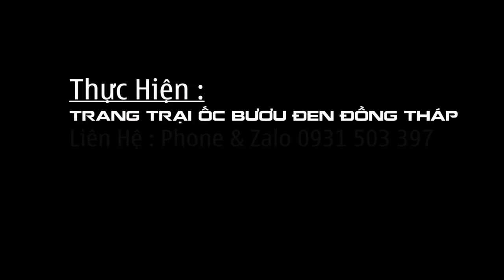Tác dụng của Bèo hoa dâu trong nông nghiệp chăn nuôi và trồng trọt | Thức ăn nuôi ốc bươu đen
Bèo hoa dâu đỏ | Tác dụng của bèo hoa dâu đối với lúa | Bèo hoa dâu nuôi cá | Bèo hoa dâu nuôi ốc | bèo hoa dâu thuộc nhóm thực vật nào
0:00 Đăt điểm sinh thái
Bèo hoa dâu còn được gọi là bèo dâu, tên khoa học là Azolla, là thủy dương xỉ nổi tự do, chúng nổi trên mặt nước và cộng sinh với loài tảo lục ( hay còn gọi là vi khuẩn lam).
Là loài thực vật đã xuất hiện từ rất lâu, sống trên mặt nước của các ao hồ nước ngọt ở nước ta.
Do có kích thước nhỏ và có phần bào tử mang nhiều phao nổi, chính vì thế chúng nổi bám quanh trên bề mặt nước rất nhiều.
Bèo dâu có phần thân rễ phân nhánh và có hệ lá khá nhỏ, khoảng 2mm. Cây có phần tầng rời và nhờ đó cành có thể tách ra và trở thành cây sống độc lập với nhau. Đây cũng chính là phương thức sinh sản của bèo hoa dâu.
0:40 Bèo hoa dâu Ứng dụng làm phân bón trong trồng trọt
Từ lâu, bèo hoa dâu được biết đến là một nguồn phân bón rất tốt cho lúa. Thường được thả vào các ruộng lúa để bổ sung lượng phân đạm tự nhiên cho lúa và giúp các ruộng lúa chống được khô hạn.
Những năm gần đây, khi mà các vấn đề về môi trường sinh thái được đặt ra khắp nơi, người ta bắt đầu tìm kiếm các nguồn phân bón tự nhiên để thay thế cho phân bón hóa học.
Và họ tìm ra nguồn dinh dưỡng rất lớn từ tự nhiên như kali có trong thân chuối, tro bếp; nitơ có trong các loại cây họ đậu có vi khuẩn nốt sần cộng sinh,… và một nguồn nitơ rất lớn trong bèo hoa dâu.
Là một nguồn nitơ tự nhiên, nên tiềm năng nông nghiệp của loài bèo này rất lớn. Bèo hoa dâu được sử dụng như một nguồn phân bón sinh học cho lúa và các loại cây trồng khác.
Rất nhiều nghiên cứu đã cho thấy việc bón phân xanh từ loài cây này cung cấp tới 40 đến 60kg nitơ trên 1ha đất trồng.
Đặc điểm quan trọng, trong việc sử dụng bèo hoa dâu làm một loại phân sinh học cho cây trồng, là do chúng được phân hủy nhanh trong đất và nitơ từ chúng được cây trồng hấp thụ được một cách dễ dàng.
Bổ sung thường xuyên bèo hoa dâu vào đất trồng giúp cải thiện và nâng cao chất lượng đất, làm cho đất tơi xốp, nhiều mùn, giữ ẩm lâu và giàu dinh dưỡng hơn.
Từ đó hỗ trợ sự phát triển của cây trồng, hạn chế được nguồn đầu vào hóa học rất lớn.
2:01 Bèo hoa dâu Ứng dụng làm thức ăn trong chăn nuôi và nuôi ốc bươu đen
Ngoài việc được sử dụng làm phân xanh để cung cấp đạm cho cây trồng, đây còn là nguồn thức ăn giàu dinh dưỡng cho các loài gia súc, gia cầm, các loại cá và đặc biệt là dùng để nuôi ốc bươu đen.
Bèo hoa dâu chứa 25–35 % protein trong trọng lượng khô và giàu các amino acid thiết yếu, các chất khoáng, vitamin.
Sự kết hợp hiếm có của giá trị dinh dưỡng cao và tốc độ sinh sản nhanh đã khiến nó trở thành nguồn thức ăn thay thế hiệu quả và tiềm năng cho các loại vật nuôi.
2:01 Bèo hoa là vị thuốc trong Đông Y
Bèo hoa dâu trong Đông Y là một bài thuốc có thể chữa trị một số loại bệnh khá hiệu quả. Với tính cay và lạnh, có công dụng phát hãn, giải biểu lợi thủy tiêu thũng.
Ngoài ra còn được nghiên cứu để sản xuất cao dược liệu. Cao bèo hoa dâu có tác dụng làm chất kích thích hệ miễn dịch, thải độc do phóng xạ, nâng cao sức khỏe, dự phòng trong điều trị ung thư.
2:58 Cách trồng bèo hoa dâu
Là một loài thực vật mọc tự nhiên, với khả năng nhân sinh khối và phát triển mạnh nên sẽ thu hoạch được từ sau 15–20 ngày.
Bèo hoa dâu không yêu cầu nhiều ngoài việc cung cấp ánh sáng trung bình để phát triển. Loại cây này cũng chịu khá tốt trong điều kiện khắc nghiệt của tự nhiên.
Chọn các ao, hồ hay ruộng nước ngọt sâu vừa phải, mực nước luôn phải được duy trì, không thấp hơn mức 10cm.
Bèo hoa dâu là một loại cây mảnh dẻ, phải thận trọng khi vận dụng để khỏi nát và cũng không nên để khô héo ngoài nước.
Không được vứt nó xuống ruộng bừa bãi mà phải nghiêng rổ trong nước rồi lấy tay khẽ quậy cho bèo nhẹ nhàng rời rổ trôi vào ruộng.
Nếu sống trong môi trường nước giàu dinh dưỡng thì bèo sẽ sinh trưởng nhanh hơn, lá đều và đẹp hơn. Nên trước khi thả giống có thể bổ sung thêm phân trâu, bò đã hoai trộn với nước rồi tưới vào ruộng.
Với tiềm năng kép là phân bón sinh học và thức ăn cho vật nuôi, làm cho bèo hoa dâu trở thành một nguồn đầu vào tự nhiên có hiệu quả, có các thành phần quan trọng cho cả trồng trọt và chăn nuôi. Và đặt biệt là một loại thức ăn giàu đạm để nuôi ốc bươu đen hay còn được gọi là ốc nhồi.
Trên đây là những điều thú vị mà bà con có thể chưa biết về cây bèo hoa dâu.
Những điều thú vị về cây Bèo Cám | Giống bèo thủy sinh làm thức ăn cho Ốc Bươu Đen( Ốc Nhồi )
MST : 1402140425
Địa Chỉ : Ấp 4, Mỹ Đồng, Tháp Mười, Đồng Tháp